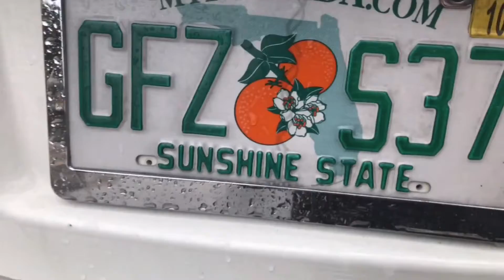MZTV 896: God Remembers Your Labors and Pains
In a very profound and real sense, we now suffer the same straits as Jesus and Paul in that, at present, we don't see a great return on our investments (our experiences) in life. But don't worry because, as with Jesus and Paul, God saves all the justifications and rewards for later. The happy news in this is that, for us, "later" is very soon.